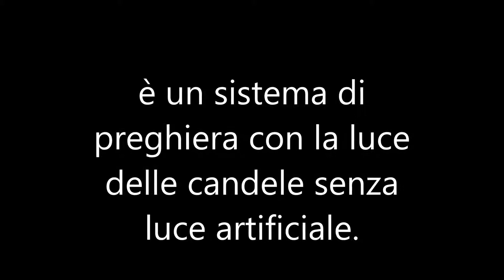2016 meda Celebrazione Quaresimale con il metodo Taizè